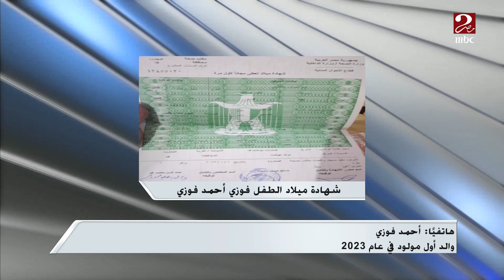سموه على اسم جده.. فوزي أول مولود مصري في 2023 .. اعرف التفاصيل في صباحك مصري